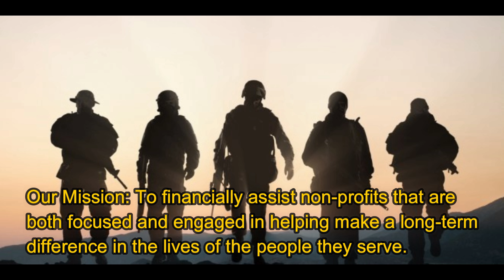CIC and Sheep Dog #3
CIC and  Sheep Dog